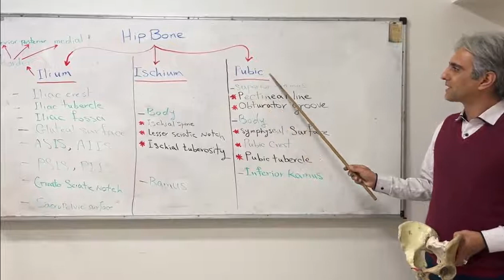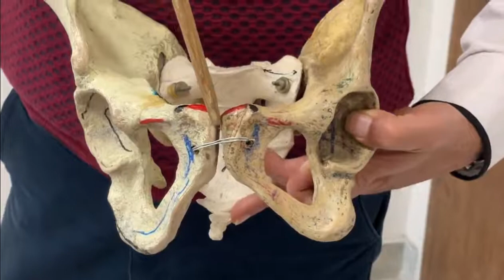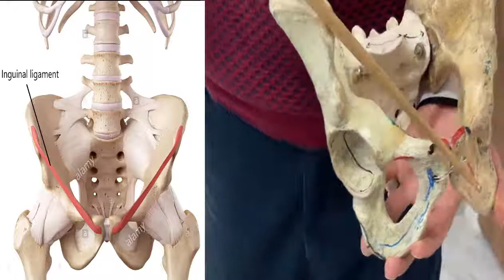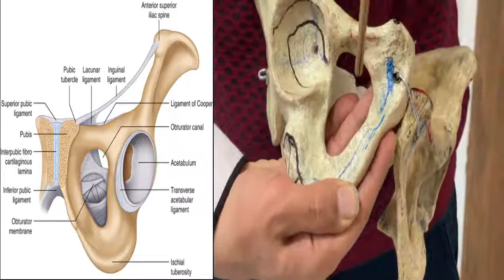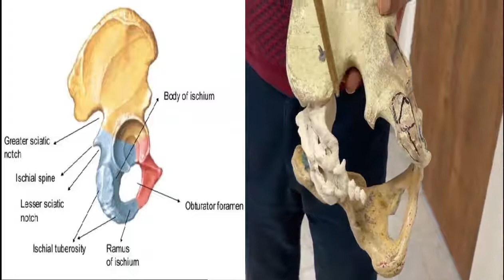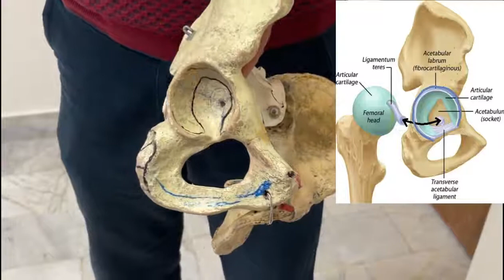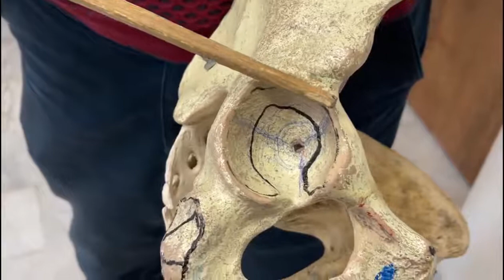ایسکیوم و پوبیس آناتومی